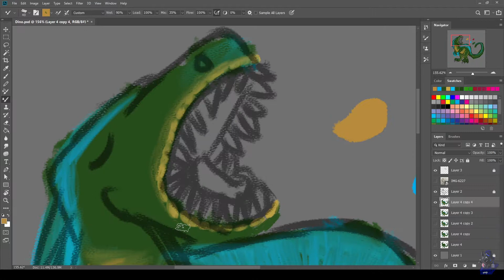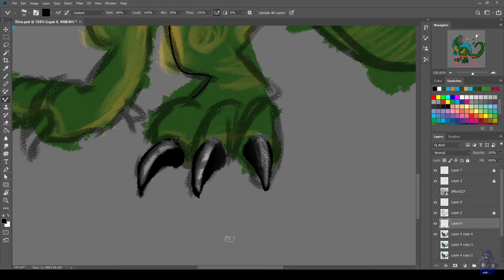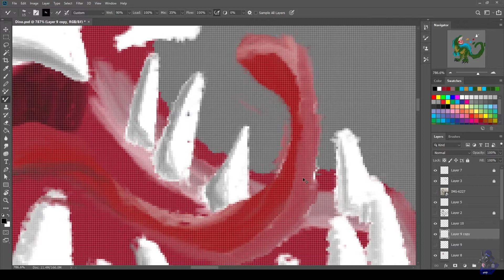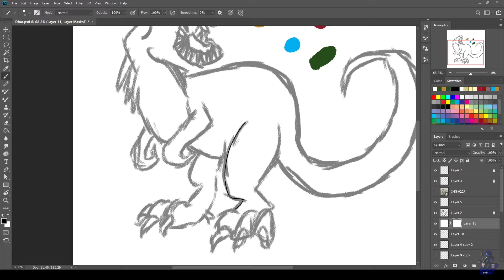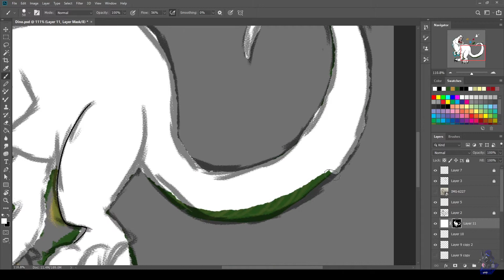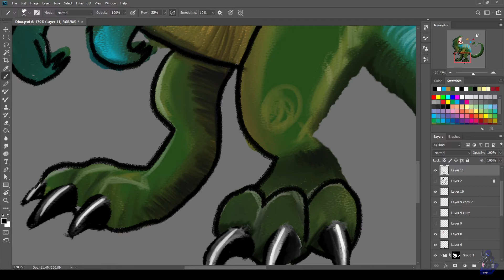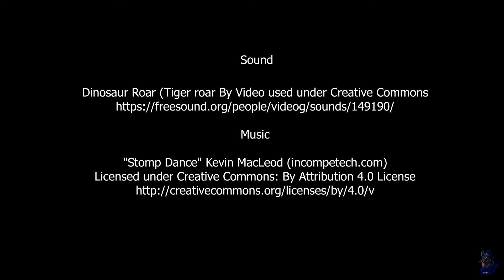Awesome Dinosaur - Paper to Digital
What environment should this Dino be in?

After drawing out this cool dino on paper, I coloured him in digital.
It took about 1h 30mins to do so I hope you enjoy watching it come to life!

Equipment:

Photoshop 2019
Wacom